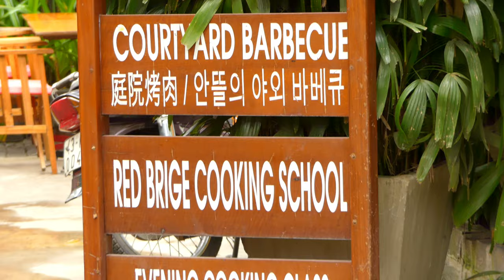BEST COOKING SCHOOL IN HOI AN, VIETNAM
Kathy and Tony spend take a cooking class at the Red Bridge Cooking School in Hoi An, Vietnam